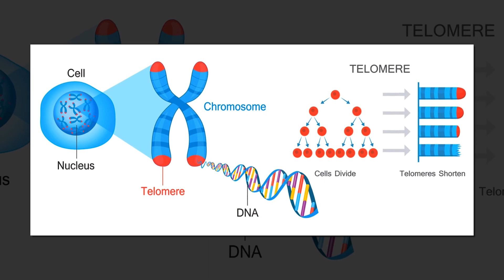Why do our bodies age? | 9 Hallmarks of Aging | Kien Vuu MD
Why do our bodies age?  We all know it is inevitable to grow old and age, but why do we age and is it posible to stop it? What happens while aging? In this video Dr. V goes over what are the 9 hallmarks of aging, and actually how to put the breaks on all of this factors.

What other topics do you want me to cover in my videos?

Similar to This Video